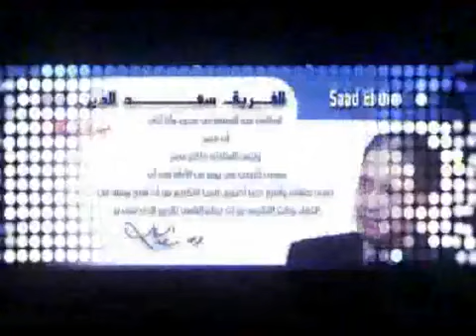لقاء سعد الدين الشاذلي التاريخي وحديثه الصادم عن حرب اكتوبر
الفريق سعد الدين محمد الحسيني الشاذلي (1 أبريل 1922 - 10 فبراير 2011)، قائد عسكري مصري، شغل منصب رئيس أركان حرب القوات المسلحة المصرية في الفترة ما بين 16 مايو 1971 وحتى 13 ديسمبر 1973 ومؤسس وقائد أول فرقة سلاح مظلات في مصر وأمين عام مساعد جامعة الدول العربية للشؤون العسكرية وسفير سابق لدى إنجلترا والبرتغال ومحلل عسكري.

يعتبر من أهم أعلام العسكرية العربية المعاصرة، يوصف بأنه الرأس المدبر للهجوم المصري الناجح على خط الدفاع الإسرائيلي بارليف في حرب أكتوبر عام 1973 وهو واضع خطة العبور كاملة، وفي أكتوبر 1973 واثناء المعارك حدث خلاف بينه وبين السادات قام على إثره بالاستقالة من رئاسة الأركان، عين بعد الحرب سفيراً لمصر في بريطانيا ثم البرتغال، أعلن عن معارضته الشديد لمباحثات كامب ديفيد وأستقال من منصبه وسافر للجزائر طالباً حق اللجوء السياسي، ثم عاد إلى مصر في عام 1993 بعد أن صدر ضده حكماً عسكرياً ولكنه نال عفو شامل، وعاش بعيداً عن الأضواء حتى وفاته في 10 فبراير 2011.